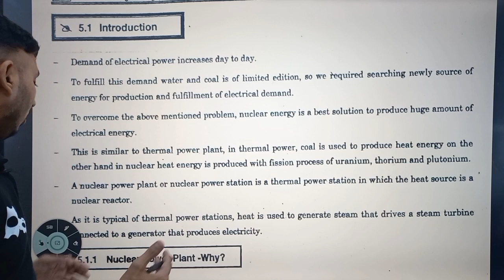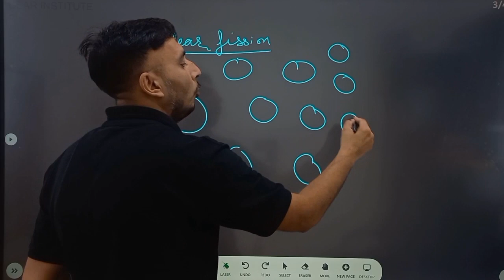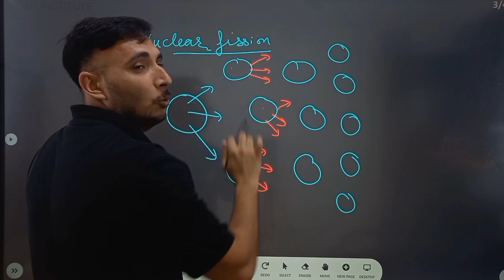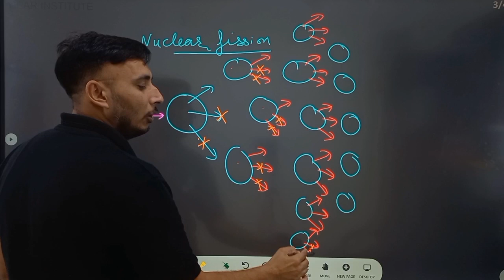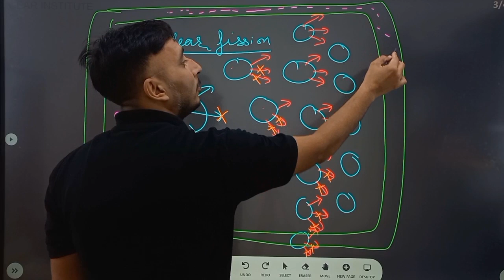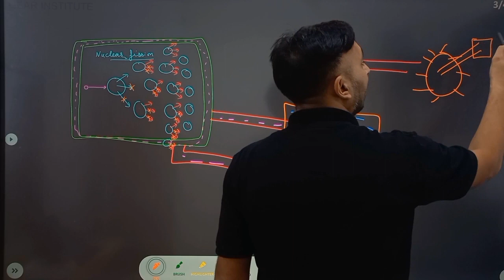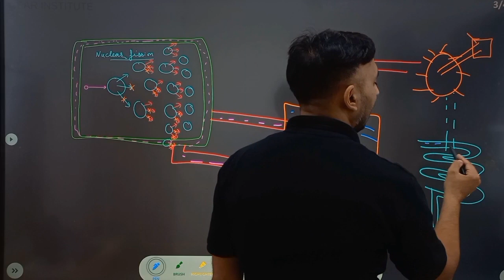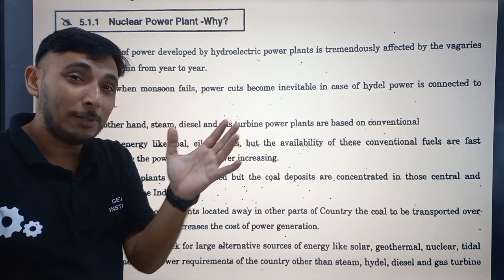Nuclear Power Plant kaise chalta hai || Gear institute || working of Nuclear power plant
Nuclear power plants produce electricity from the heat created when atoms are split within a nuclear reactor. This process is called fission

Who invented nuclear power?
Enrico Fermi, an Italian physicist, led the team of scientists who created the first self- sustaining nuclear chain reaction

What is the benefit of nuclear power?
The advantages of nuclear power are:

One of the most low-carbon energy sources. It also has one of the smallest carbon footprints. It's one of the answers to the energy gap. It's essential to our response to climate change and greenhouse gas emissions.

Which is the 1st largest nuclear power plant in India?
Unit-4 of Tarapur Atomic Power Plant (TAPP-4) went into commercial operation on September 12, 2005. This unit had achieved criticality on March 6, 2005 and has been connected to the grid on June 4, 2005. TAPP-4, at 540 MWe, is India's largest nuclear reactor.

Which is the first nuclear reactor in India?
Apsara
Homi J. Bhabha, the father of Indian Nuclear programme, in early fifties. Subsequently “Apsara”, the first research reactor in Asia became operational in Trombay campus of Bhabha Atomic Research Centre in August 1956.

The water in the core is heated by nuclear fission and then pumped into tubes inside a heat exchanger. Those tubes heat a separate water source to create steam. The steam then turns an electric generator to produce electricity. The core water cycles back to the reactor to be reheated and the process is repeated.

In nuclear power plants, neutrons collide with uranium atoms, splitting them. This split releases neutrons from the uranium that in turn collide with other atoms, causing a chain reaction. This chain reaction is controlled with "control rods" that absorb neutrons.

How does nuclear power plant work class 8?
How does a nuclear power plant work? Inside nuclear power plants, nuclear reactors and their equipment contain and control the chain reactions, most commonly fuelled by uranium-235, to produce heat through fission. The heat warms the reactor's cooling agent, typically water, to produce steam.How is nuclear energy generated?
In a nuclear reactor, atoms of uranium are forced to break apart. As they split, the atoms release tiny particles called fission products. Fission products cause other uranium atoms to split, starting a chain reaction. The energy released from this chain reaction creates heat.

How does a nuclear power plant work step by step?
How does nuclear energy work in simple terms?
How does nuclear function work?
न्यूक्लियर पावर प्लांट स्टेप बाय स्टेप कैसे काम करता है?
परमाणु रिएक्टर में पानी कितना गर्म होता है?
चेरनोबिल में विस्फोट क्यों हुआ?
चेरनोबिल में कितने मरे?
चेरनोबिल किस गलती से हुआ?
चेरनोबिल में लोगों को खून क्यों बहने लगा?
Where is uranium found?
What material is uranium?
What is in nuclear waste?
What eats nuclear waste?
What are 10 disadvantages of nuclear energy?
What color is nuclear waste?
Which country has the most nuclear power plants?
How is nuclear fuel made?
How is nuclear energy stored?
How does the nuclear power plant work?
Who invented nuclear energy?
Which country has the hydrogen bomb first?
What is the working principle of nuclear reactor?
What is the fuel for a nuclear reactor?
What is uranium used for?
How is a nuclear reactor started?
What is the future of nuclear power?
Where is nuclear energy found?
चेरनोबिल के बाद कितने लोग अभी भी जीवित हैं?
आप चेरनोबिल में कब तक रह सकते हैं?
विकिरण शरीर को क्या करता है?
Does uranium actually glow?
Why does radiation glow blue?
What color is uranium?
What is pink radiation?
Is radiation faster than light?
Can electrons travel faster than light?